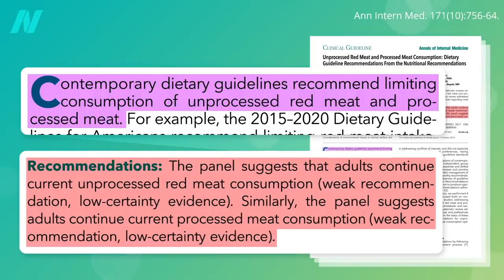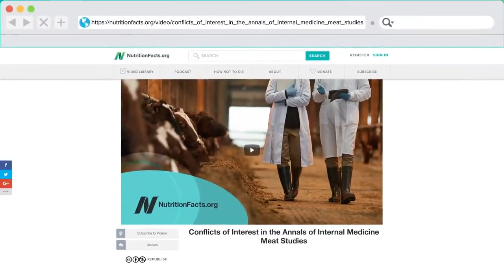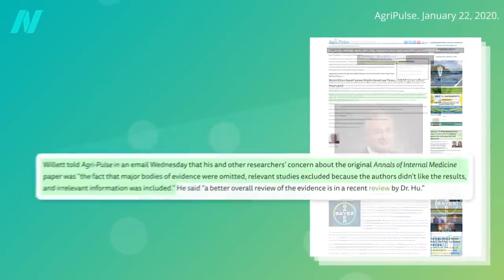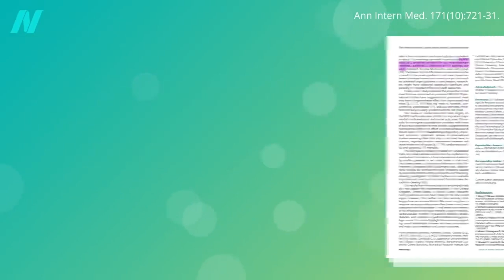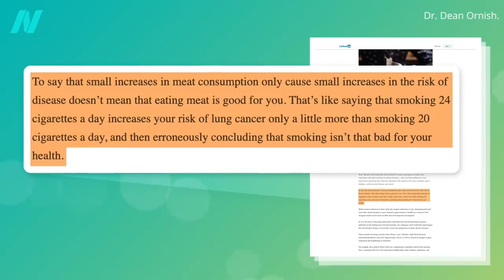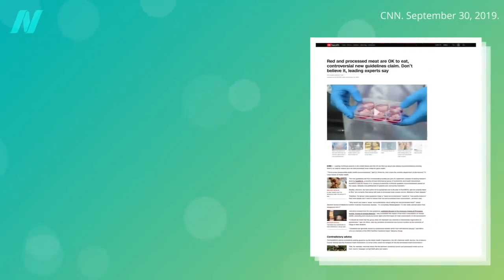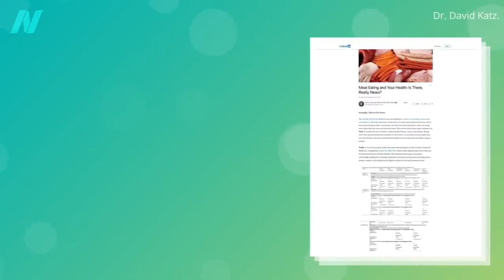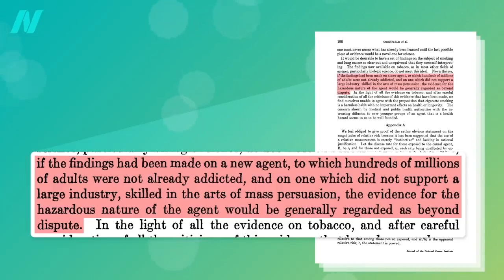The Dark Secrets of Big Meat - How They Manipulated the Science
Big Meat downplays the magnitude of meat mortality. How a series of studies published in the Annals of Internal Medicine concluded that people should ignore all the other dietary guidelines about meat.

In this video, I'm discussing how Big Meat has manipulated the science of meat production in order to manipulate the public's perception of meat.

Big Meat has poured millions of dollars into lobbying and PR campaigns to manipulate the public's perception of meat. They've tried to convince the public that meat is healthy and safe, when in reality, meat is nothing more than a processed food.

It's not just climate change, they've been manipulating the science on a wide range of issues for years – from cancer to heart disease to a healthy diet. But we're not going to let them get away with it anymore. We're going to tell the truth about what's really going on, and we're going to take action to make a difference.

So join me in this video as we take on Big Meat and expose the truth about their twisted world. Let's stand up to the forces of corruption and make a difference together!